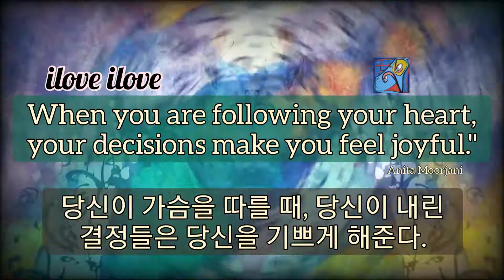1min art meditation, abstract art video healing painting by sj.kim